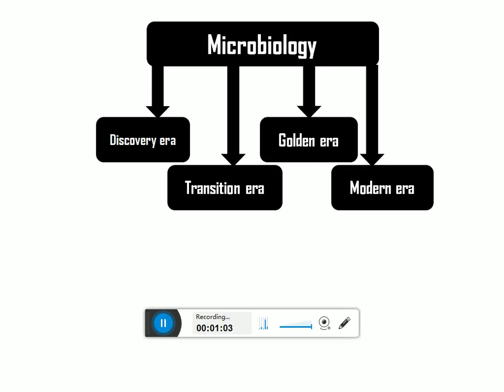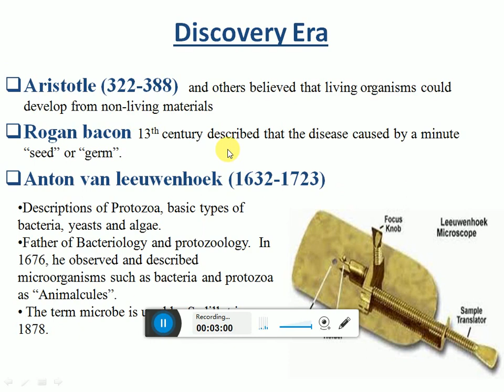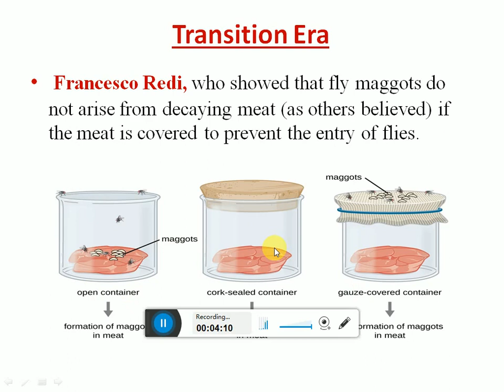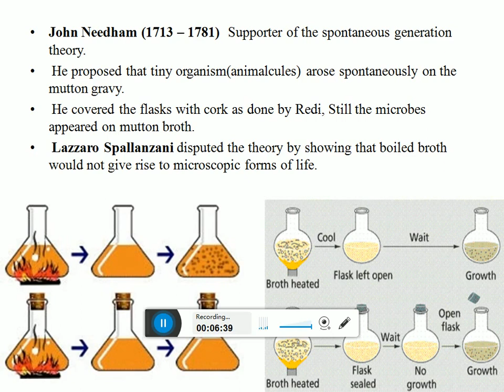History of microbiology part 1 [In Hindi ]